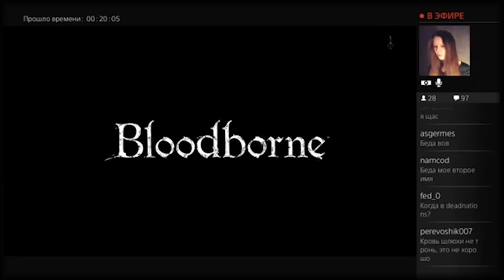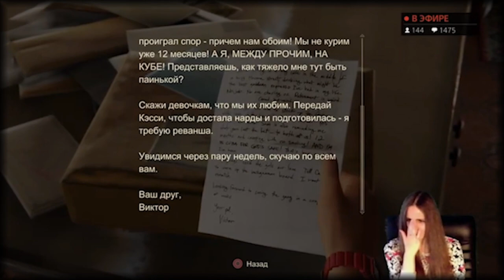Моё первое видео на YouTube!!!